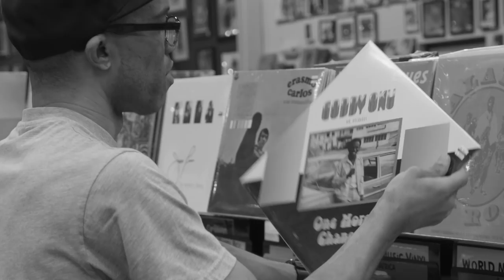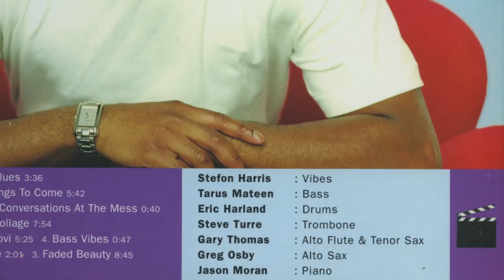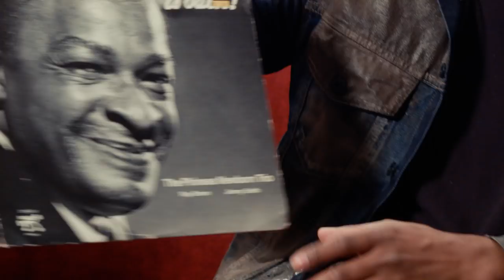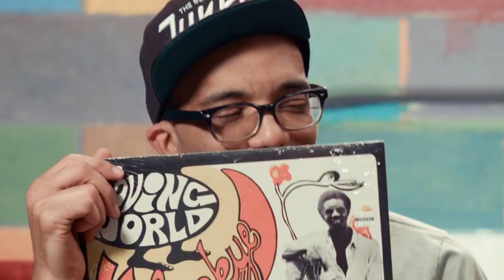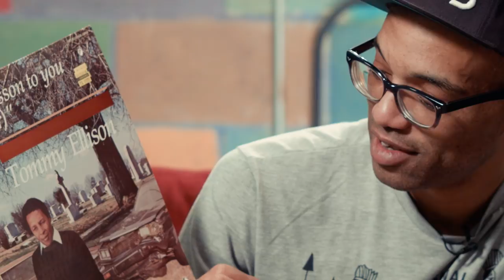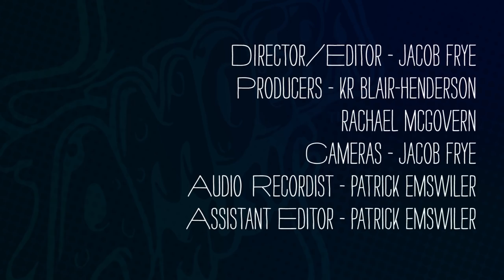Karriem Riggins and J Rocc - What's In My Bag?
Karriem Riggins and J Rocc go shopping at Amoeba Music in Los Angeles. Karriem Riggins' latest album "Headnod Suite" is available from Stones Throw Records.

Check out their picks:
Wynton Kelly - Kelly Great (LP)
Sun Ra and His Solar Arkestra - Saturn / Mystery, Mr. Ra (7")
Phineas Newborn Trio - Look Out - Phineas Is Back! (LP)
Philly Joe Jones, Dameronia - To Tadd With Love (LP)
Tommy Ellison - Let This Be A Lesson To You (Drunk Driver) (LP)